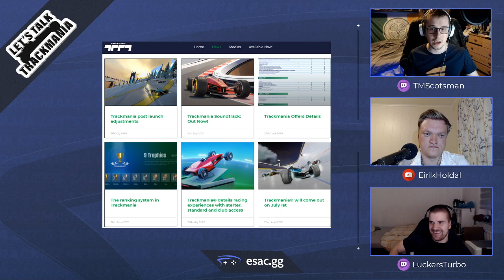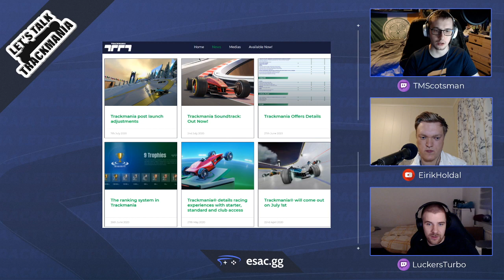Lets Talk Trackmania Episode 11 with (Eirik Holdal) and Paul "TMScotsman" Gillies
We are all three combined again with a somewhat more negative episode this time.
The topics were about: The past events, upcoming events and about the nadeo updates and communication. Furtermore we discussed about what Nadeo did wrong concerning the publicity work, transparency and also about the future of TrackMania.